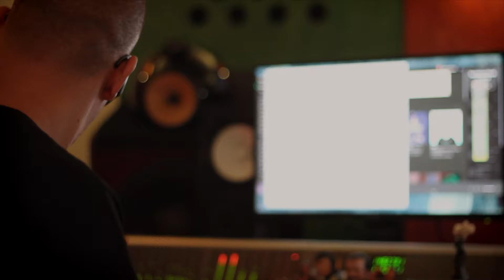Cadê o Ar - Caro Pierotto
Essa canção é super especial pra mim!
Bem, todas são né? Mas essa especificamente porquê co-escrevi com minha amada irmã, Liéri Pierotto.

Em 2017, ela estava voltando de Londres para o Brasil de uma viagem à trabalho. Um lugar fechado, cheio de gente, um corpo cansado e uma mente estressada foram ingredientes de uma receita perfeita para um ataque de pânico.
Sozinha e longe de casa, ela teve que se reconstituir sozinha, e ainda teve que entrar num avião pra viajar por 16 horas.

Fraqueza nunca foi um forte na nossa família. A gente sempre que cai, levanta rapidinho e recomeça. Isso é super legal, até um certo ponto. Mas chega uma hora que nosso sistema não aguenta. E creio que foi isso que aconteceu com ela. Foram vários acontecimentos que foram sendo empilhados ao longo do tempo, empurrados guela à baixo, e uma hora o sistema deu pau.
E é só nessas horas, de extremo desespero, que a gente para pra ver, pra realmente prestar atenção no que estamos fazendo. O que nos trouxe até ali, naquele momento de sufoco. E de uma certa forma, esse momentos viram marcos em nossas estórias. E são esses marcos que nos transformam, que nos convidam à mudar, à expandir além podemos ver, perceber no naquele instante.
Quando estamos lá em baixo é difícil enxergar a saída. Eu sei. Mas temos que acreditar que temos condições de superar os obstáculos que a vida nos trás. A final das contas eles estão ali pra nos ensinar algo, se não, não teriam acontecido com a gente.
E esse é o ponto crucial dessa experiência. O momento que a gente decidi aprender do que aconteceu. O momento que a gente decide se tornar sobrevivente, e não vítima das circunstâncias. O momento que a gente vira o jogo, digere o que aconteceu, digere a lição, e se torna uma nova pessoa. Pois os momentos traumáticos nos mudam pra sempre. E nós é que decidimos se será de uma maneira positiva ou não.

E 'Cadê o Ar' veio como um hino que ilustra tudo isso.
Uma das características do ataque de pânico é a falta de ar, me contou minha irmã em uma longa ligação onde desabafou o acontecido.
Eu estava na rua quando ela ligou. Quando cheguei em casa logo após,  encontrei meu parceiro praticando violão.
Escutei dois acordes e a melodia veio pra mim. E logo depois a primeira letra que veio foi, 'Cadê o Ar'.
Eu estava com uma viajem agendada para ir para o Brasil uma semanas pra frente.
Daí pensei, por que não escrever a letra com ela, com a intenção de auxiliar na cura de tudo que tinha acontecido come ela? Parei onde estava e esperei chegar no Brasil.
Fiz a proposta e ela aceitou.
Então aí está. Uma canção pra ser cantada todas as vezes que estivermos lá em baixo precisando de uma ajudinha pra subir, de uma relembrada do nosso poder de auto ajuda. Certo?
Obrigada pela atenção com esse texto. Muito amor em direção de todos vocês!
Seguimos juntos rumo à cura e expansão coletiva! Vamoooo!!

Cadê  Ar

Verse 1
Cadê o ar aqui no meu peito já não quer ficar Soprou bem longe, muito além, além do mar
E levou junto a vontade de continuar
Mas eu sou forte e não deixo nunca de lutar

Pre Chorus
Não tá nada muito fácil
Tento e não consigo respirar

Chorus
Não vou me conformar
Nunca fui assim
O bem é meu lugar
Eu confio em mim

Verse 2
Já faz um tempo que tá tudo fora do lugar
Eu já nem sei bem se é aqui que eu quero ficar
Meu coração dispara forte, forte demais
Mas ando certa porque sei bem do que sou capaz

Pre Chorus
Minha mente não para de girar

Double Chorus
Nunca fui assim
Sei onde é meu lugar
Eu acredito em mim

Breakdown
Sei que agora tudo tá difícil de lidar
Meu peito tá doendo, tá querendo me falar
Talvez to precisando um tempo para me escutar
Tô procurando o brilho que me faz iluminar

Agora tô buscando uma forma de expressar
A luz que vem de dentro tá de volta pra brilhar
Tão forte quanto Sol e tão forte quanto o Mar
Me sinto bem mais leve, bem mais leve pra voar

Pode crer que sempre vou ser
Esse ser que me faz crescer
'Cadê o Ar' do Àlbum 'Em Português' lançado no dia 8 de Maio, 2020

Editado por Grecco Buratto
Finalizado por Caro Pierotto